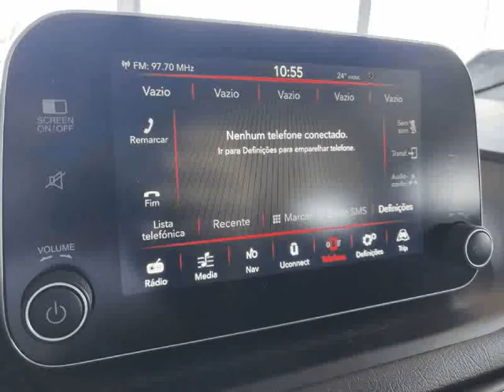Fiat Tipo 1.3 M JET 95 CV lounge para Venda na Via Centro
Fiat Tipo 1.3 M JET 95 CV lounge para Venda na Via Centro. Viatura do ano 2017 com 17000 Kms.Oferta de revisão/check-up de entrega em concessionário oficial FIAT. PERMITE CREDITO ATÉ 120 MESES SEM ENTRADA (peça cotação por e-mail). Nota: A informação disponibilizada, ainda que precisa, não dispensa a sua confirmação, nem poderá ser considerada vinculativa. .Todos os dados e disponibilidade carecem de confirmação.